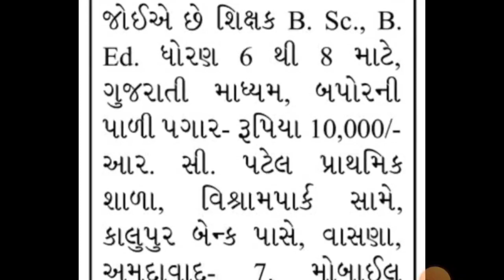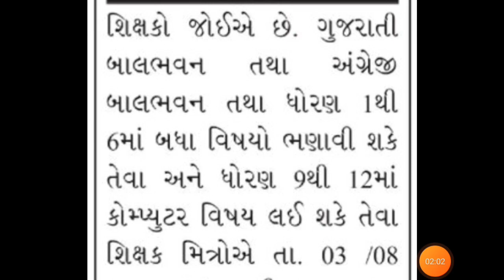આજની શિક્ષક ભરતી જાહેરાત|| વિષય તમામ|| લાયકાત PTC,B.ED||GYANZALAK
આજની શિક્ષક ભરતી જાહેરાત|| વિષય તમામ|| લાયકાત PTC,B.ED
આ વિડ્યો અલગ અલગ સ્કૂલની અને અલગ અલગ શહેરની શિક્ષક ભરતી જાહેરાત જોશો